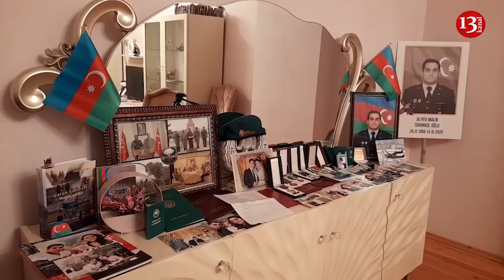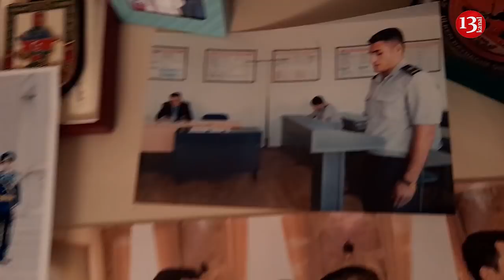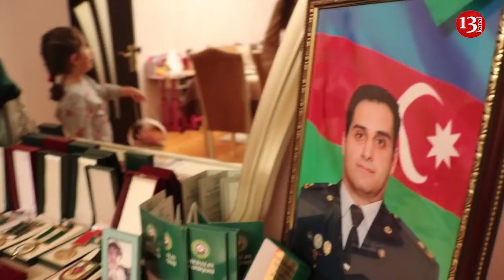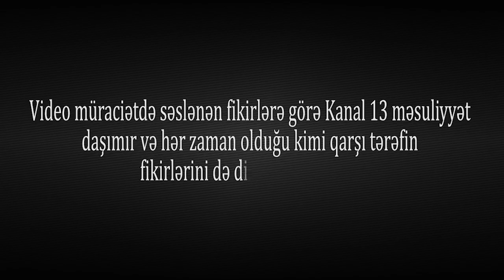"Qapıdan çıxanda BƏRK-BƏRK QUCAQLADIM, Dedi, NƏ OLUB, ÖLÜMƏ GEDİRƏM?"-Şəhid MALİK ƏLİYEVİN yoldaşı